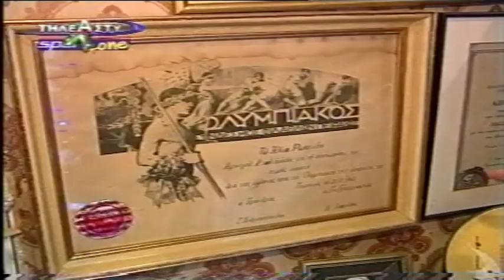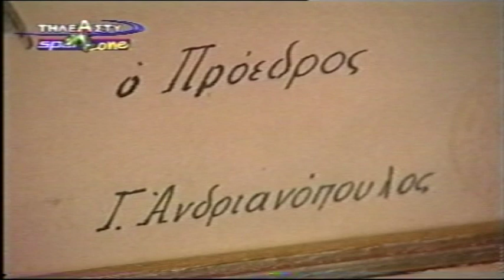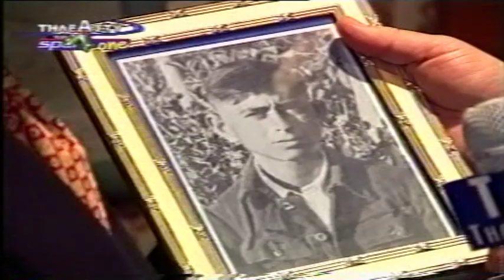"ΕΦΥΓΕ" Ο ΗΛΙΑΣ ΡΩΣΣΙΔΗΣ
"ΕΦΥΓΕ" Ο